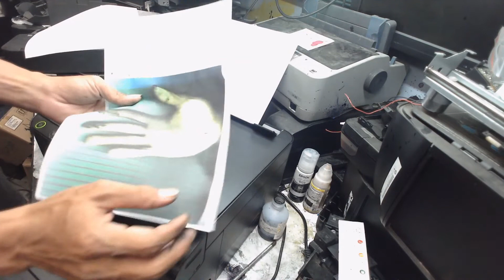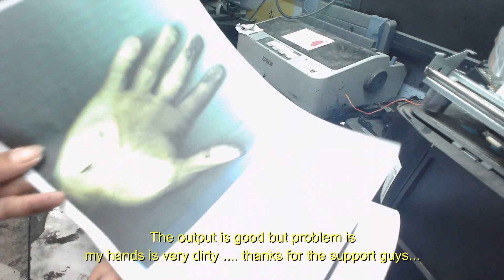How to fix Epson L3110 scanner problem and won't print magenta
FIX 100%